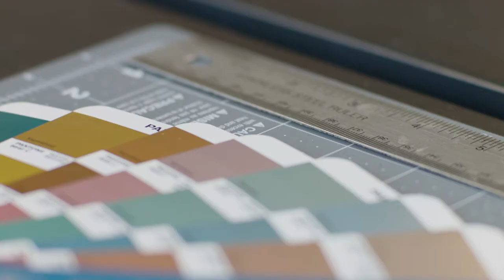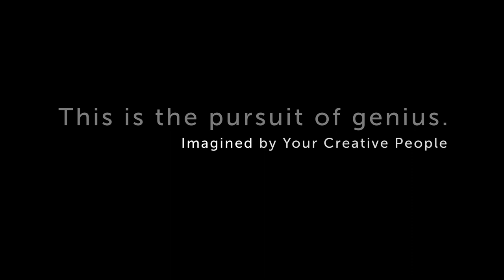What makes us Your Creative People?